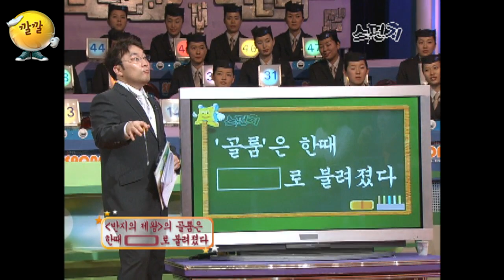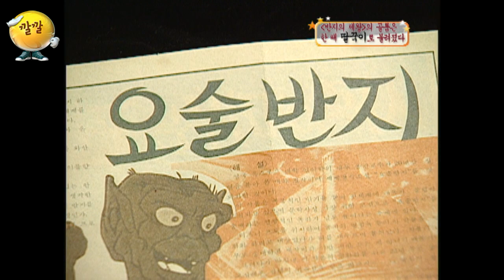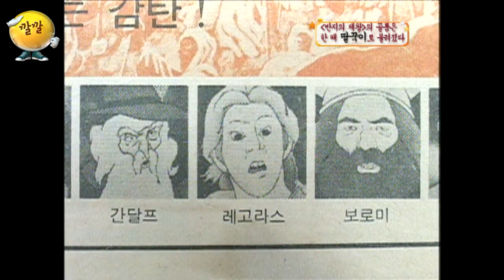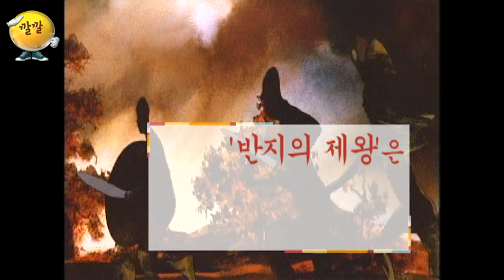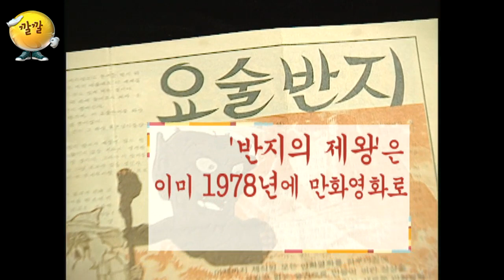[스펀지 레전드 ＃58] '반지의 제왕'이 '요술 반지'였던 시절 골룸의 이름은..?! | KBS 040228방송